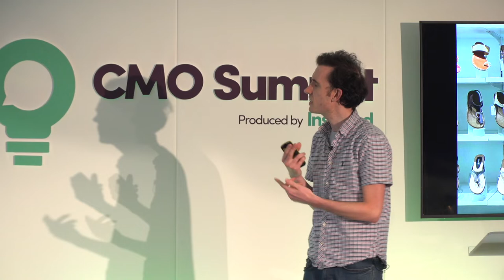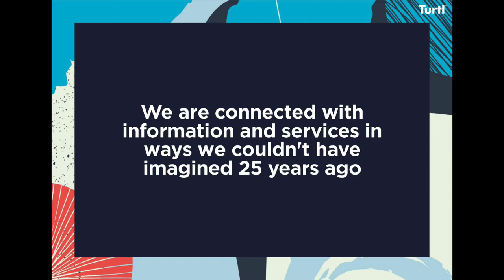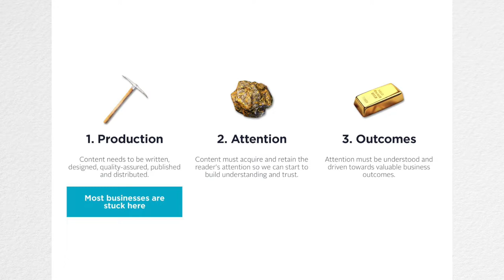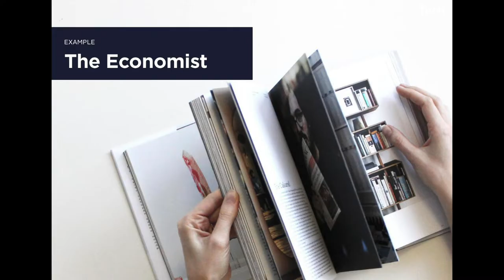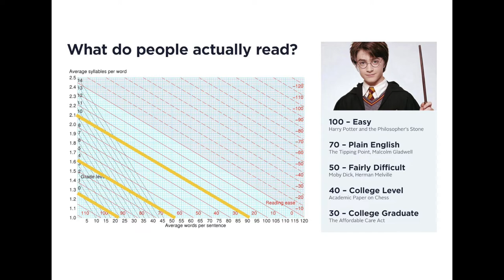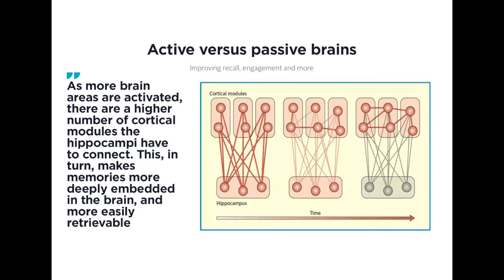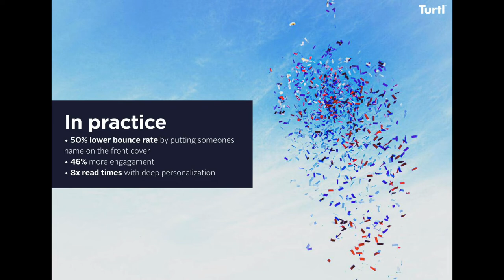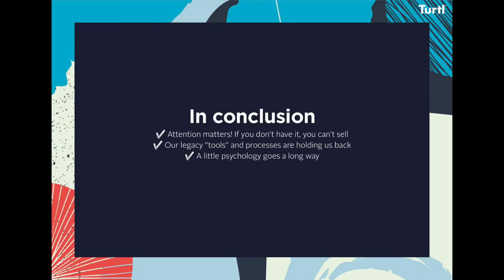How to Drive More Revenue in the Attention Economy | CMO Summit - Turtl's Nick Mason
Headline Speaker: Nick Mason - CEO, Turtl

We're all constantly flooded with adverts, messaging, and content. Never before in history have so many people had access to so much choice. As a result, attention is an increasingly rare and valuable commodity.

So, is there a proven way to cut through the noise and pull our audiences closer? Can we leverage psychology to acquire and retain attention more reliably? And what business results can we expect from doing so?

Join Nick Mason, CEO and Founder at Turtl, for a fascinating look at how marketing leaders can apply the psychology of attention to drive more impact and win in the attention economy.